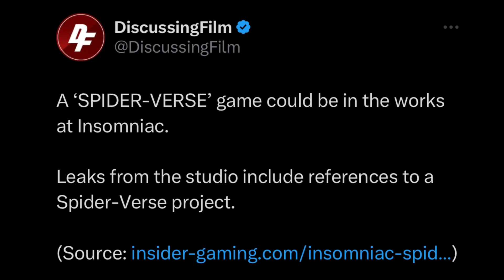Marvel's Wolverine (PS5) LEAKED By Hackers, Spider-Verse Game CONFIRMED?!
Hello Everyone and Welcome back to another daily dose of Marvel's Wolverine and Marvel's Spiderman 2 NEWS! Today we had a MAJOR LEAK for Marvel's Wolverine by hackers and a future Insomniac Marvel's SpiderVerse Game. Things are getting interesting and I cannot wait for what the future holds for Insomniac's projects.

If y'all enjoy this type of content, then let me know on the comments below.